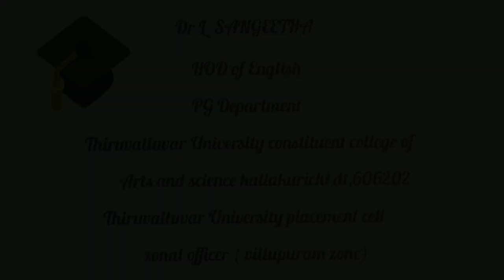Historical, Soliloquy, supernatural events in Shakespeare's plays